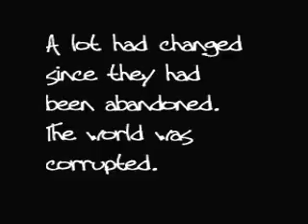LP Old Videos - Introduction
This is the Introduction of the old Little Peeps Videos. They'll no longer be added on to or updated, but they still exist.